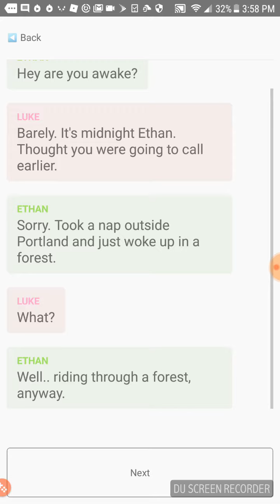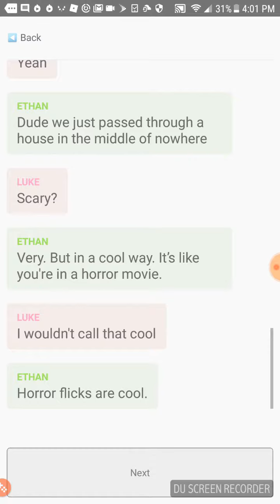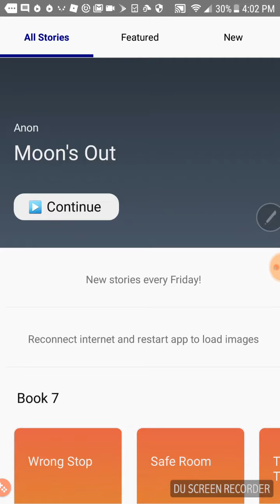Reading moons out